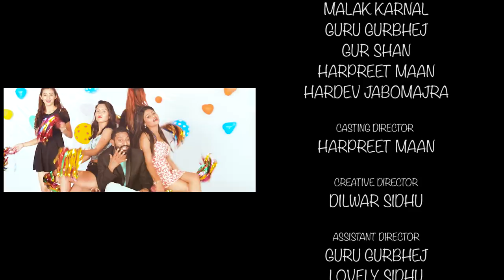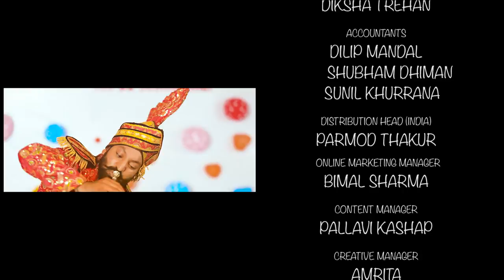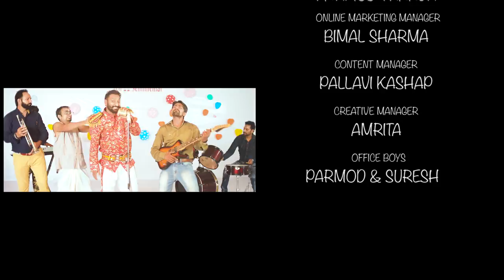Punjabi Movie 2017 | Toti 22 Sentimental | Episode -3 | Gurpreet Toti | Punjabi Movies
Toti 22 Sentimental | Episode -3 | Gurpreet Toti | Latest Punjabi Movie 2017 | New Punjabi Movies

Starring : Gurpreet Toti,Lovely Sidhu,Money Sabharwal,Rajinder Rozi,Naina Arora,Malik Karnal,Gurbhej &  Harpreet Maan

Singer : Lovely Sidhu
Lyricist : Raju Verma,
Editor : Guri Dhindsa
D.O.P : Balor Singh
Writer/Director : Gurpreet Toti